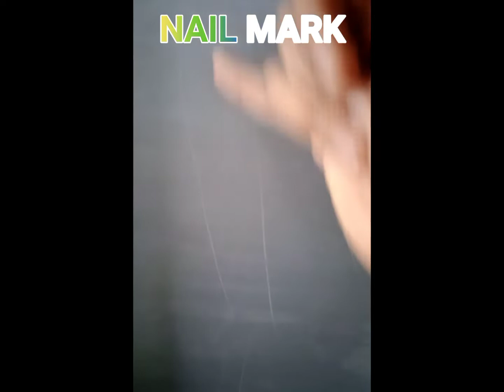5 Tank process for powder coating by Vitarag Chemicals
PRE-TREATMENT CHEMICALS
We are one of the reckoned manufacturers and exporters of all types of powder coating, industrial chemicals. Our range is widely appreciated by our customers across the world.

We are dedicatedly involved in providing an excellent quality array of |ALM 81 Aluminium Cleaner| |3 IN 1| Chemicals, |KLN 18 DEGREASING| , |RLN 27 DERUSTING|, |ZNP 54 PHOSPHATING|, |PSV 72 PASSIVATION| |7tank process| |CMZ 90 CHROMATIZING|chemicals for catering the various needs of our customers.
5tankprocess corodg27 2in1 metalpre-treatmentchemical#vitaragchemicals#vadodara#gujarat#india#